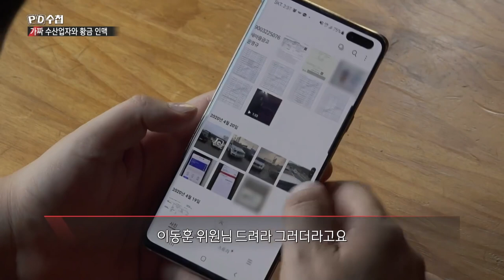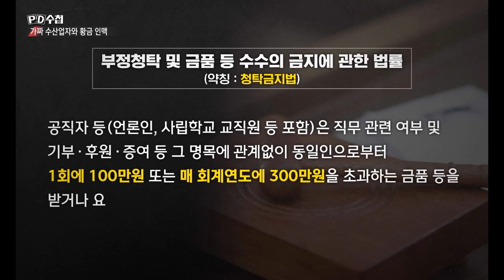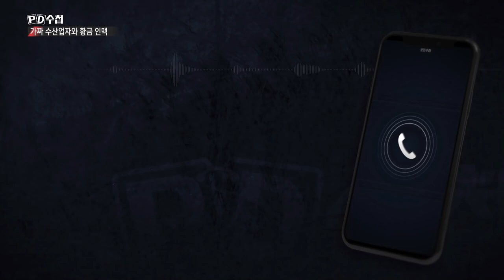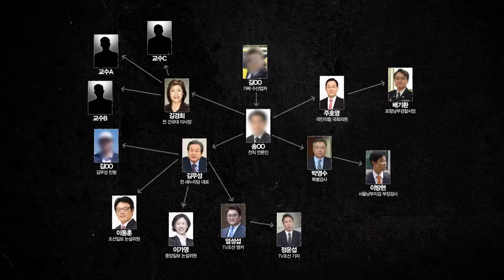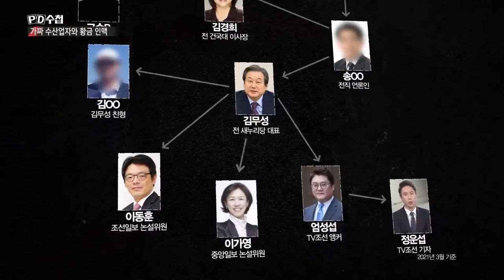[PD수첩 핫클립] '가짜 수산업자'와 검찰, 언론, 정치권 인사들 (MBC210817방송)